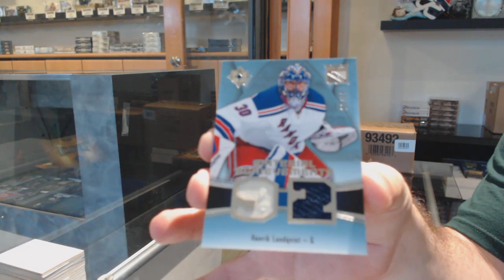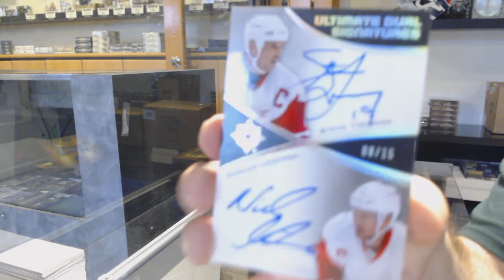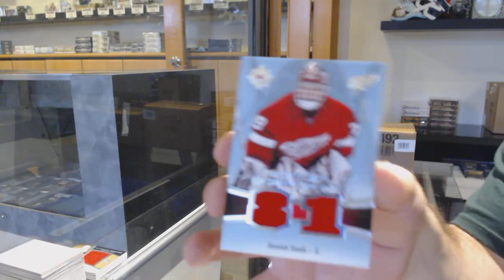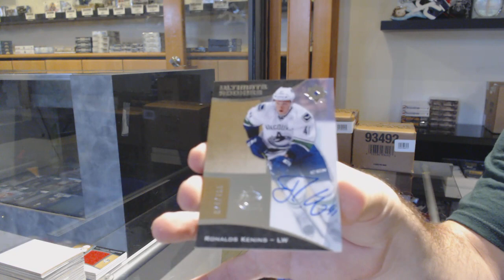15-16 Upper Deck Ultimate Hockey 2 Box Break - C&C GB #11,834